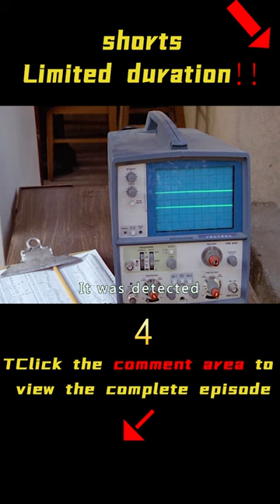A spoon for freedom, high IQ prison break movie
Located in the bay of San Francisco in the United States, Yakala prison was the most heavily defended prison at that time, which held heinous criminals. This prison is called the most difficult prison to escape in history.
Frank (Clint Eastwood, Clint) was put in Yakala prison for robbing a bank. Here, he met limtus (Frank ronzio, who is good at taming mice) and the talented painter "doctor" (Roberts bloom, who has excellent artistic cells). Because of his good performance and excellent intelligence, Frank was sent by the warden to work in the prison library, where he met the prisoner leader Ingrid (Paul Benjamin). The prison warden's tyrannical and brutal rule gradually made the prisoners resentful. After a series of extreme events, Frank decided to lead everyone to escape from prison.